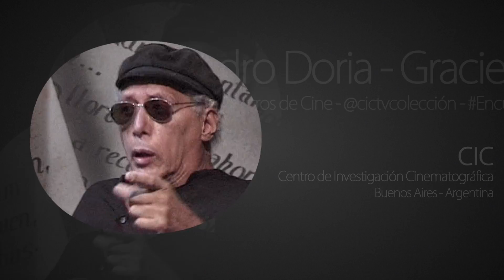Alejandro Doria y Graciela Dufau